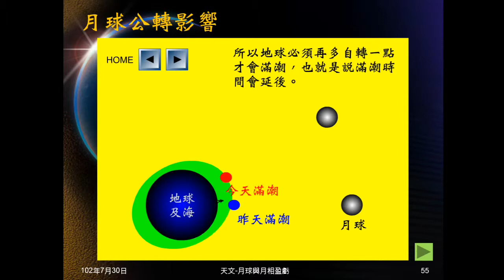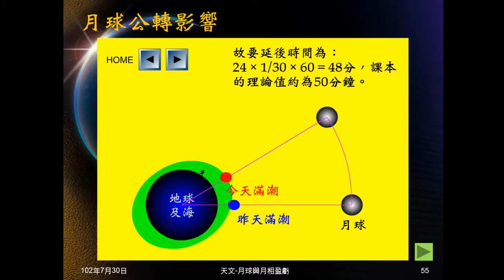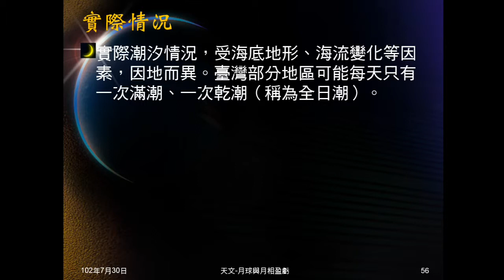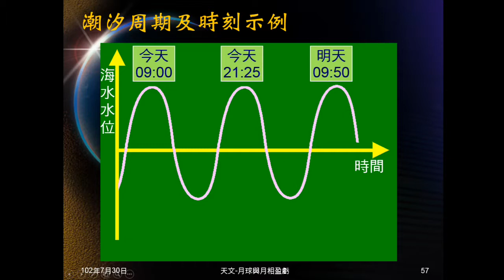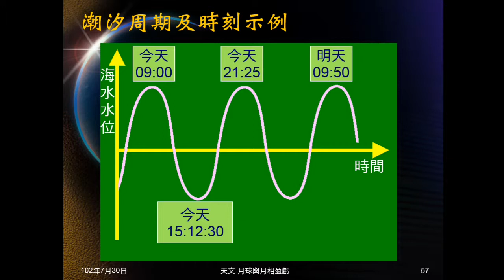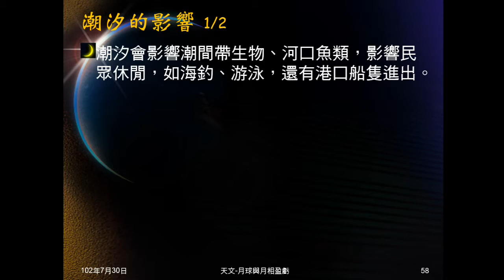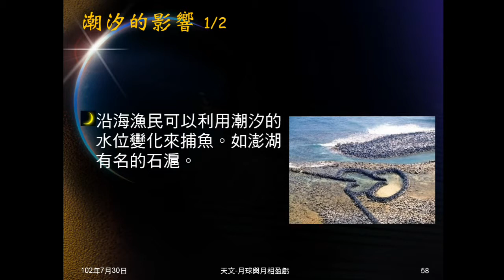1020730_天文14：潮汐B